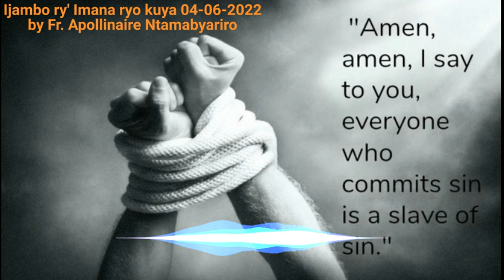Ijambo ry' Imana ryo kuya 04-06-2022 by Fr. Apollinaire Ntamabyariro